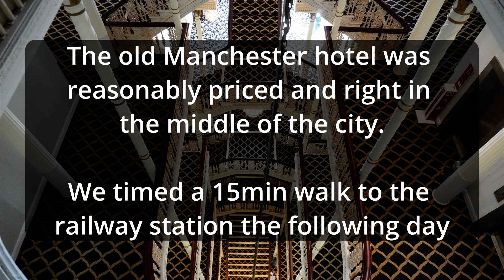2022 06 21 return of car